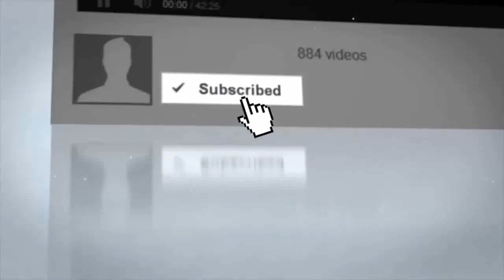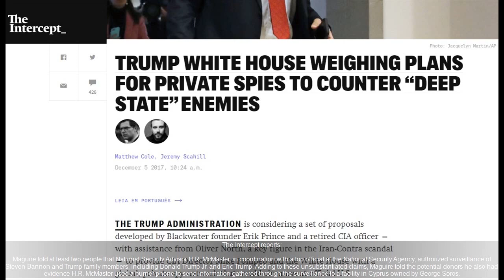Trump Uncovers Obama’s Covert Order To Agents To Take Out His Entire Family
USA BREAKING NEWS TODAY Obama has been relentless in his pursuits to take down President Trump ever since our new President took office, where he even managed to get one of his Muslim operatives.

SOURCE : All HELL Breaks Loose At WH As Trump Uncovers Obama's Covert Order To Agents To Take Out His Entire Family Just because Obama is out of the White House, it.